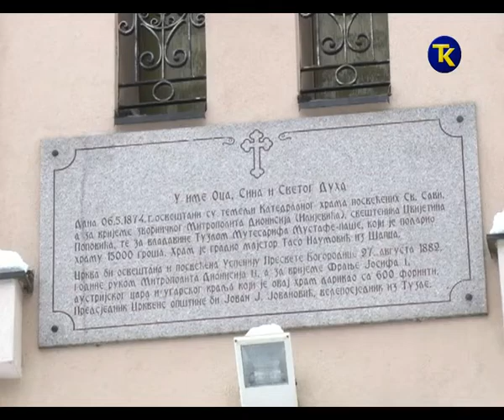ANELA PRAVOSLAVNA NOVA GODINA 14 01